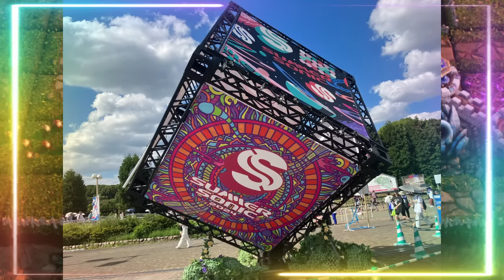【平野紫耀】【アイドル評論家 伏見瞬】Number_i サマソニ2024を語る！「彼らはアイドルを超えた存在」【てけしゅん音楽情報】